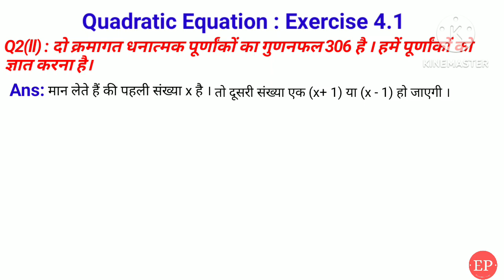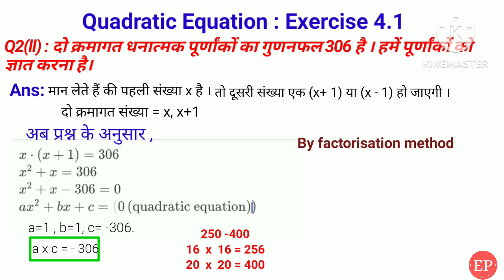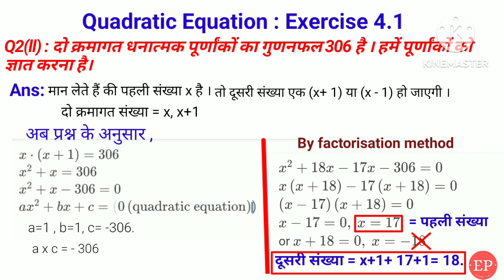दो क्रमागत धनात्मक पूर्णांकों का गुणनफल 306 है । हमें पूर्णांकों को ज्ञात करना है।quadraticequation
दो क्रमागत धनात्मक पूर्णांकों का गुणनफल 306 है । हमें पूर्णांकों को ज्ञात करना है।
The product of two consecutive positive integers is 306. Find the integers.
do kramaagat dhanatmak poornakon ka gunanfal 306 Hai .To poornank gyat Karen? quadraticequation class10thmathsolution class10thmathschapter4 class10thmathssolutioninhindi class10thmaths quadratic equations ex 4.1 question 2 part ii | class 10 maths chapter 4 exercise 4.1 question 2 | dighat samikaran ke mul gyat kijiye | dighat samikaran | द्विघात समीकरण कक्षा 10 | gunankhand vidhi se nimn dvighat samikaran ke mul gyat kijiye